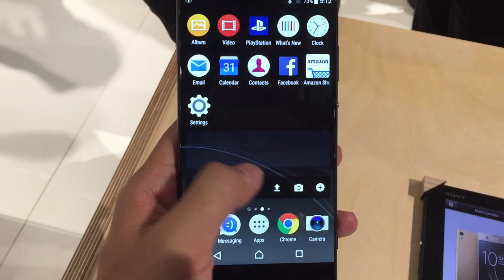Primeras impresiones Sony Xperia XA1 Ultra